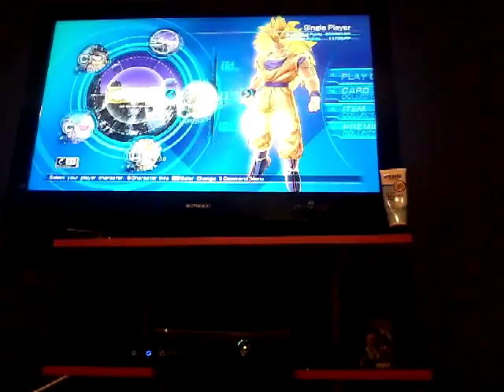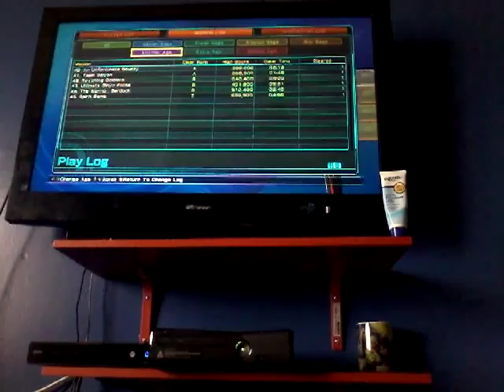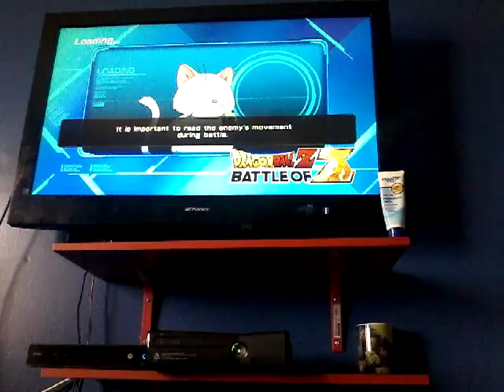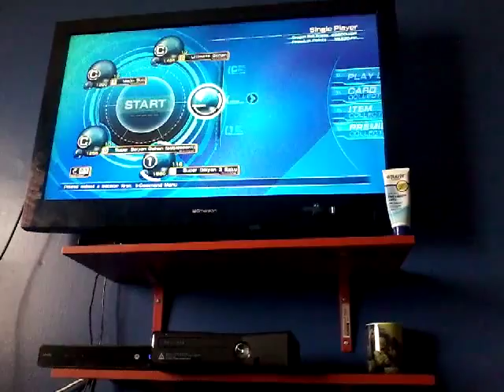Dragon Ball Z BOZ playthrough part 16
Hello everyone. This is the 16th video of the DBZ BOZ playthrough and you have been so supportive to the channel. Bye.